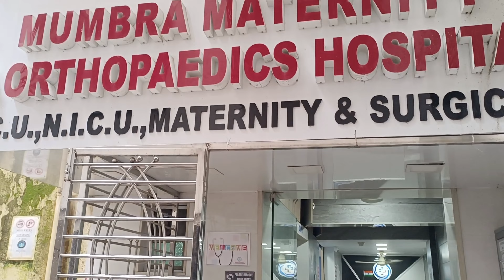indianvlogger आज हम लोग ठाणे ब्लाइंड स्कूल गए | fish Pulao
vlog in hindi meaning
pregnancy vlog hindi
video song in hindi romantic
doha qatar vlog in hindi
qatar vlog in hindi
pakistan vlog in hindi
pani puri vlog in hindi
pregnancy delivery vlog in hindi
pitbull dog vlog in hindi
russia vlog in hindi
pet vlog in hindi
paris vlog in hindi
periods vlog in hindi
poland vlog in hindi
philippines vlog in hindi
video hindi peppa pig
rameshwaram vlog in hindi
rajasthan vlog in hindi
symphony of the seas vlog in hindi
short video in hindi song
video hindi sadabahar
video hindi song gana
video hindi song 2023
video hindi song old
new video in hindi song
status video in hindi song
romantic video in hindi song
rashmika mandanna vlog in hindi
thane vlog
thane mall
thane food
mall food
viviana mall thane
things to do in thane
sugarspicenice india
vlog